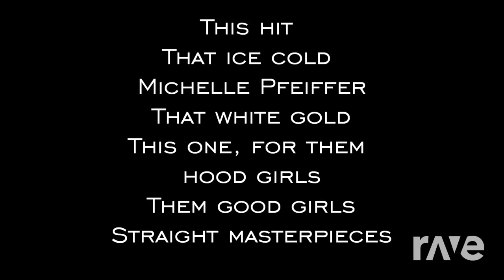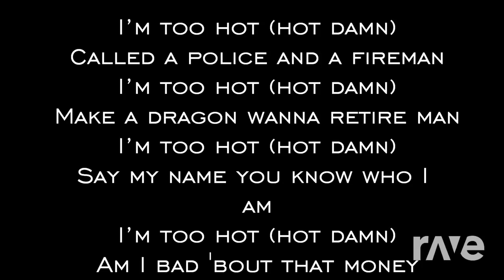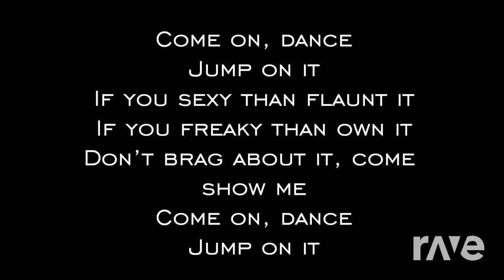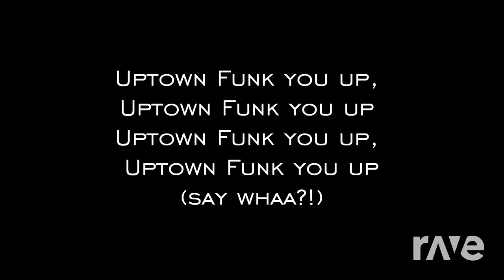Mark Ronson(Ft. Raffa Fl)- The Funk Beat [Uptown REMIX]